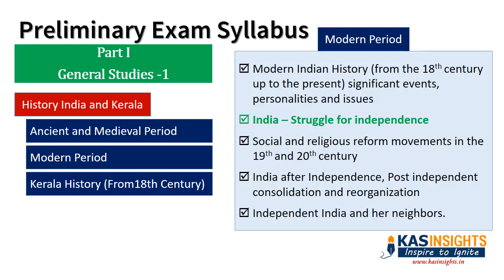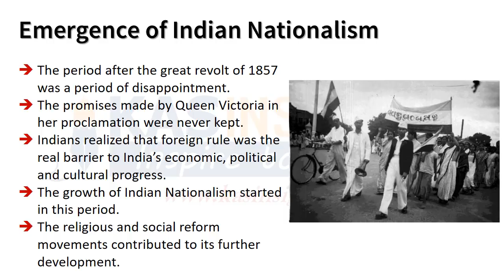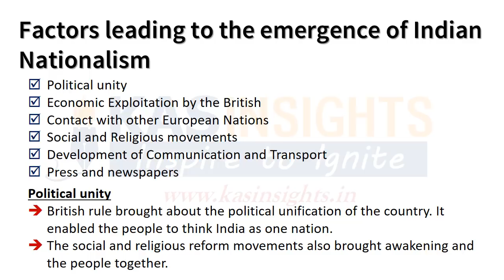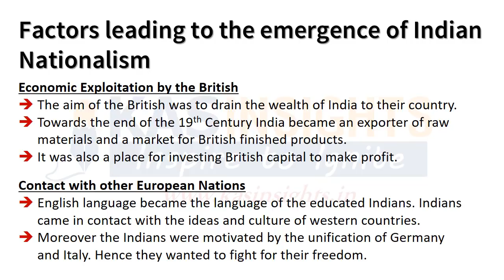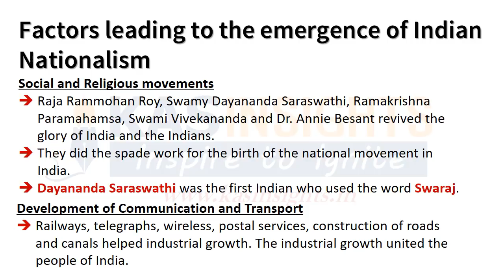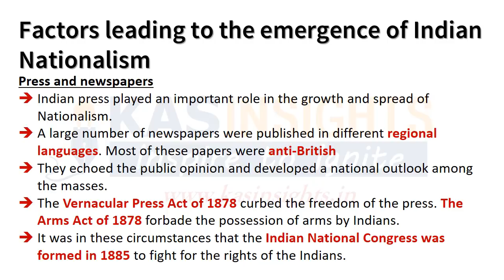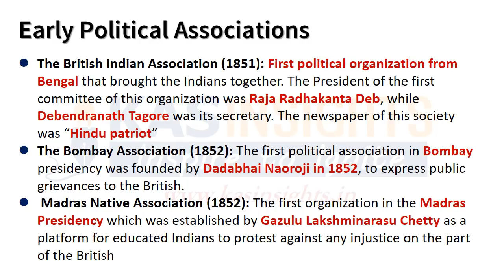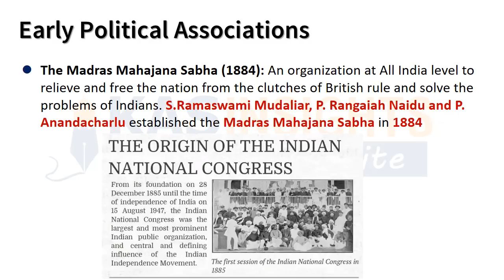Early Political Associations ഇന്ത്യൻ നാഷണൽ കോൺഗ്രസിന് മുന്നേ രൂപം കൊണ്ട സംഘടനകൾ MIH Class 21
Modern Indian History: Your Key to Competitive Exams (Malayalam)
Unlock the path to success in UPSC CSE, Kerala PSC, and other Malayalam competitive exams!  This insightful playlist, delivered entirely in Malayalam, equips you with a thorough understanding of Modern Indian history.

Preparing for UPSC Civil Service Exam? Watch our detailed classes based on Spectrum publication

Explore the rise of nationalism, the fight for independence, and the social and political movements that shaped modern India.  Gain in-depth knowledge of key figures, landmark events, and the evolution of the Indian Constitution.

Why is Modern Indian History Essential?

Highly relevant: This period forms the backdrop for contemporary India. Understanding it is crucial for acing competitive exams with frequent questions on freedom struggles, leaders, and social reforms.
Critical thinking edge: Analyze the causes and consequences of historical events, hone your analytical skills, and develop a well-informed perspective for various exam sections.
Strong foundation: Gain a deeper understanding of the political, social, and economic landscape of modern India, giving you a competitive edge.
Become a master of Modern Indian history and conquer your exams!

Kerala PSC Exams, UPSC Civil Services Exams, Malayalam PSC Preparation, Modern India History in Malayalam